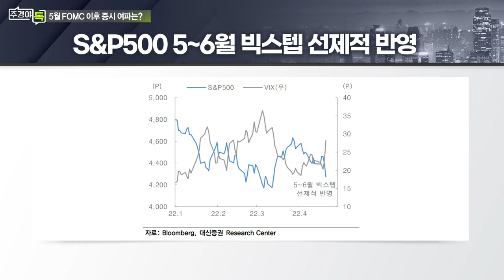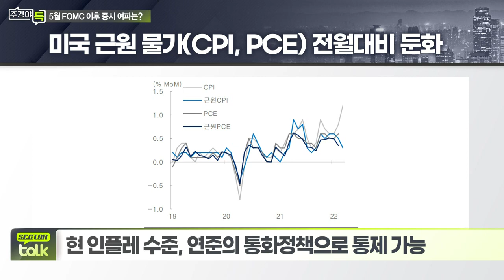‘빅스텝 예고’ 5월 FOMC 이후 증시 여파는?_섹터 TALK: 5월 FOMC ‘빅스텝’ 이후 시장 전망과 전략 (1)_주경야톡 40회 (20220503)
Q. ‘빅스텝 예고’ 5월 FOMC 예상도는?
- 긴축 통화정책, 장기적으로는 경제 성장에 긍정적
- 현 인플레 수준, 연준의 통화정책으로 통제 가능

Q. 5월 금리 인상 쇼크, 시장에 완전히 선반영 되어있을까?
- 美 증시, 코로나 이전의 일상과 투자환경으로의 회귀 중
- 5월부터 증시 민감도 낮아질 것... 변동성을 투자 기회로
- 4월 증시에 5~6월 빅스텝 쇼크 선반영

Q. 연내 금리 인상 시나리오와 시장 충격은 얼마나 될까?
- 5~7월 50bp 인상 후 연말까지 25bp 금리 인상 예상
- 美 연말 예상 기준금리 2.5%
- 4월부터 물가 고점 징후 ‘증시 터닝포인트 포착’

# 문남중 대신증권 리서치센터 수석연구위원
- 前) 대신경제연구소 자산전략실
- 중앙대학교 경제대학원 박사